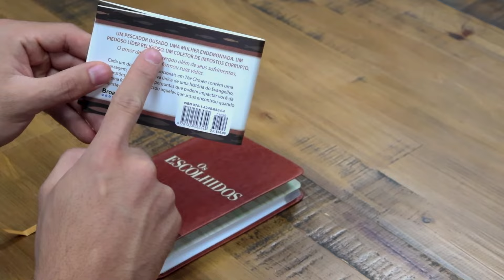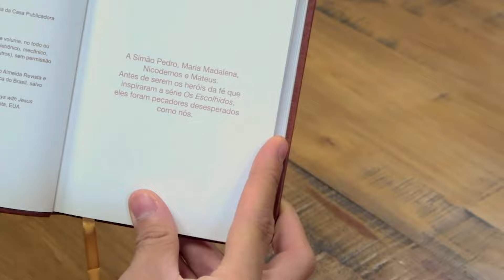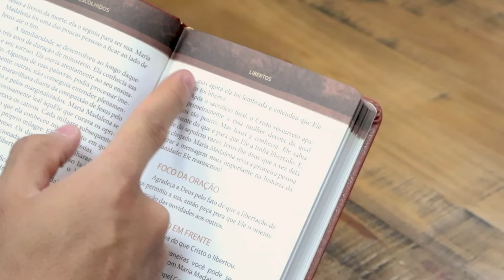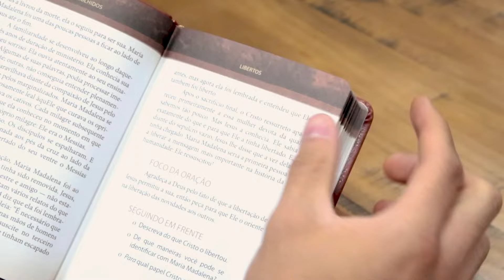Devocional oficial da série The Chosen | 40 Dias Com Jesus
Devocional oficial da série The Chosen para você se aproximar ainda mais de Jesus em 40 dias. Acompanhe os personagens da série enquanto faz seu devocional e medite todos os dias.